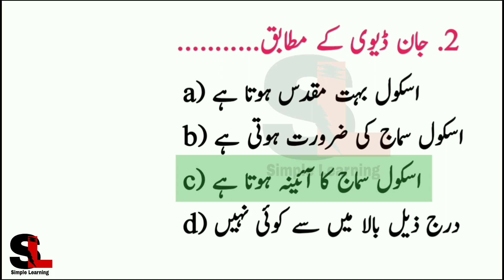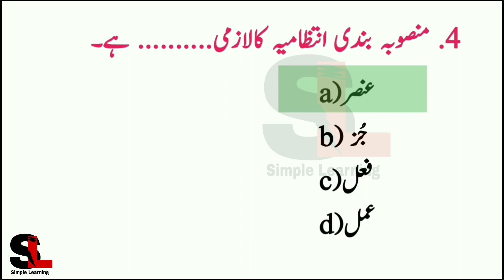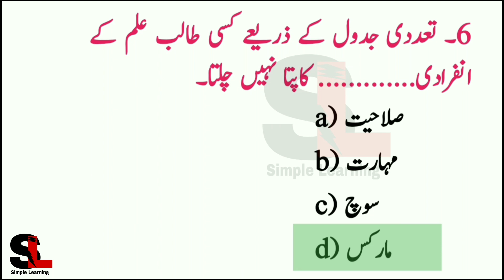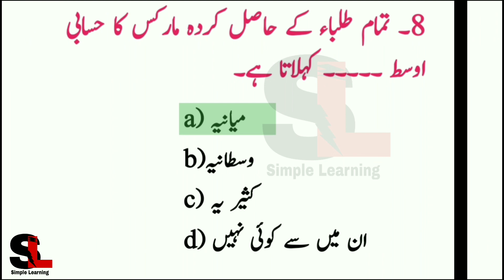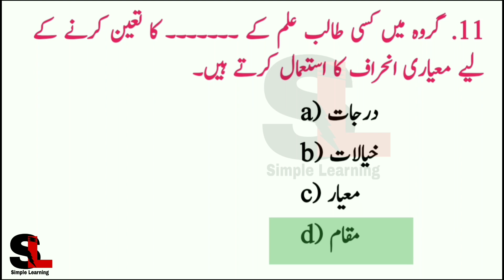| Maha TET 2024 | TS TET URDU | Child Development and Pedagogy Questions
In this video we will practice some important questions child development and pedagogy urdu medium which is very useful for TET exams like karnataka tet and maharashtra tet.

Covered topics :
. Maha tet urdu classes
. Ts tet urdu medium
. Maha tet urdu
. Karnataka tet urdu pedagogy
. Kar tet child development and pedagogy urdu medium